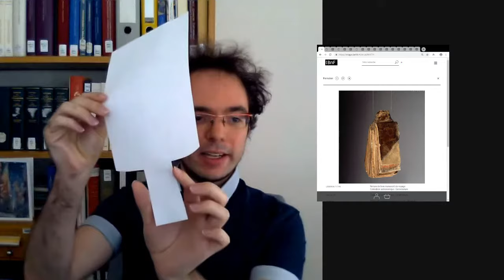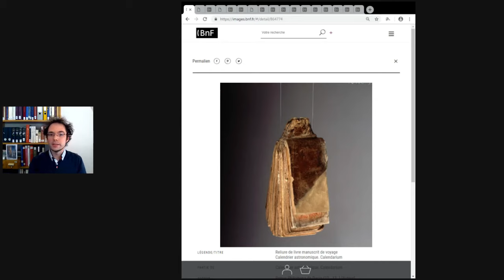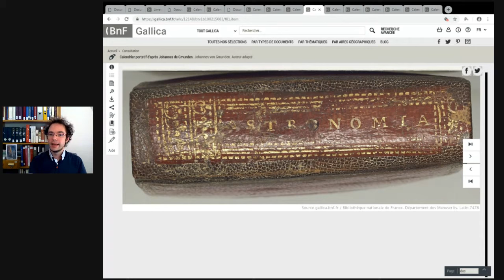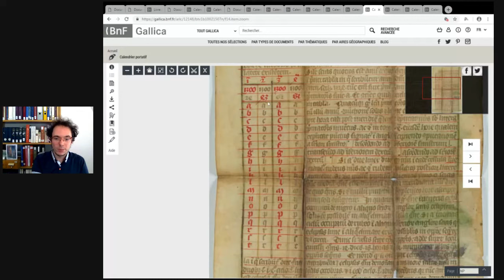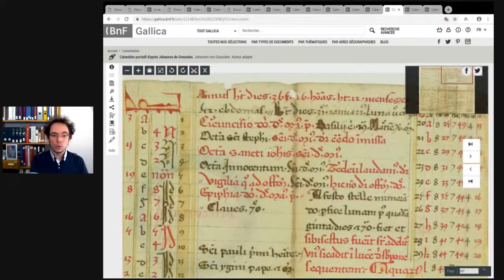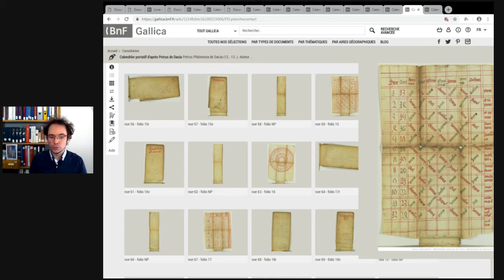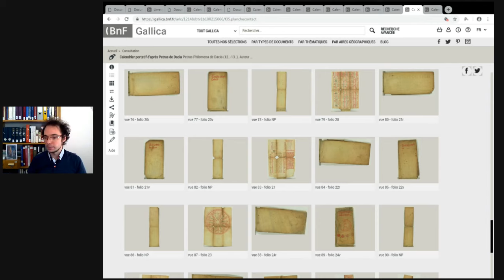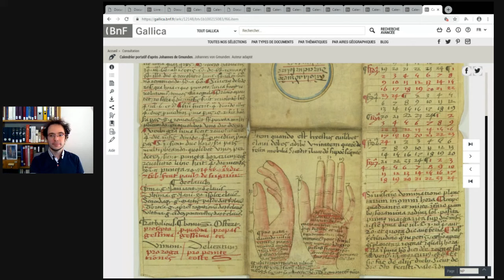Trois « bat books » du Moyen Âge | La BnFDansMonSalon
Les livres du Moyen Âge peuvent prendre diverses formes, parfois très particulières comme les « bat-books ». Ces ouvrages de petit format se portaient probablement à la ceinture, ou en voyage, de façon à éviter de transporter de lourds et encombrants volumes : il suffisait de les ouvrir et de les déplier pour retrouver les larges tableaux nécessaires au calcul des fêtes liturgiques, à la médecine et à l'astrologie !

La BnF conserve trois de ces calendriers manuscrits pliés et Alexandre Tur, chargé de collections au département des manuscrits, vous les présente en direct.

📖 Pour en savoir plus sur le livre à travers l'Histoire et sur les supports de l'écrit en général 🔎